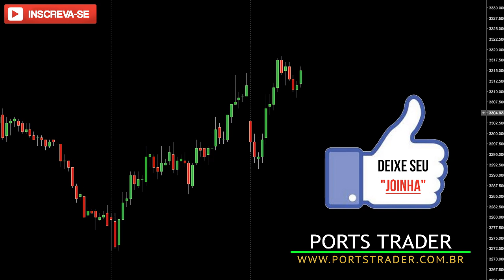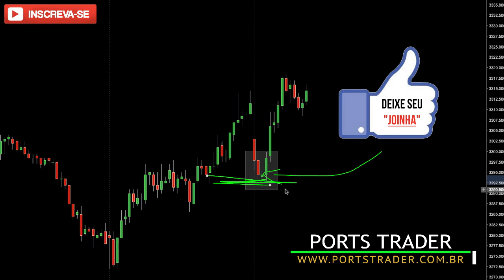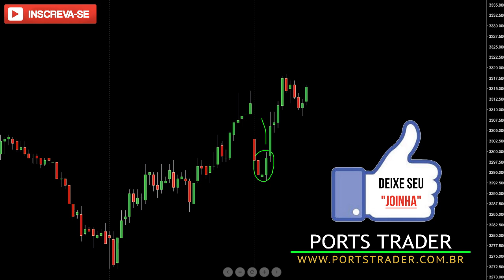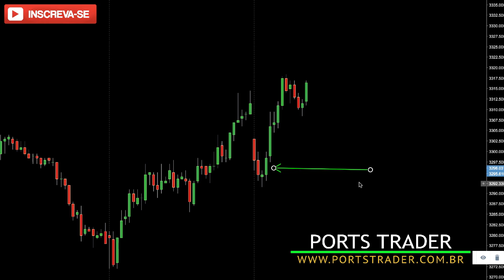A Maioria Dos GAP's Fecham... Método Day Trade [Aula Grátis]